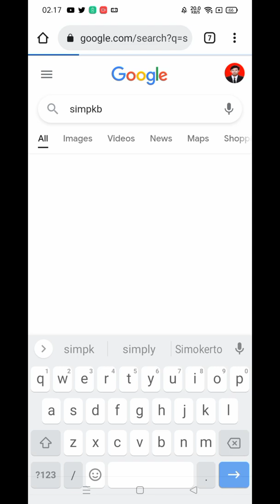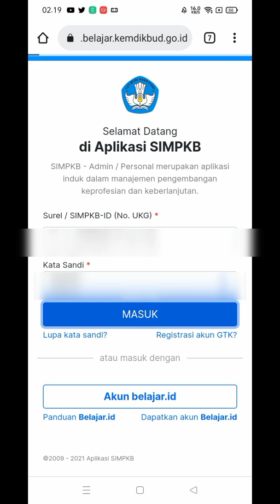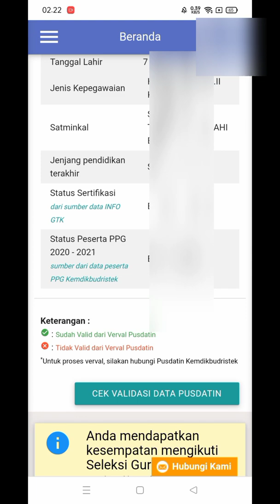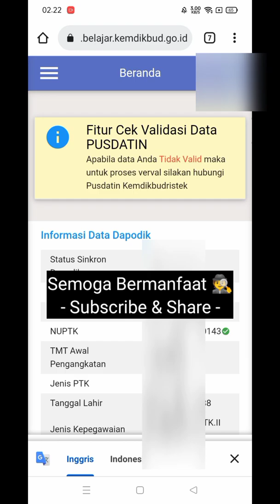Fitur Baru‼️Cek Validasi Pusdatin Data Guru, Nuptk & NIK di simpkb Syarat Undangan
Fitur terbaru validasi pusdatin terkait data guru, nuptk dan nik pada akun sim pkb sebagai syarat undangan ppg 2022